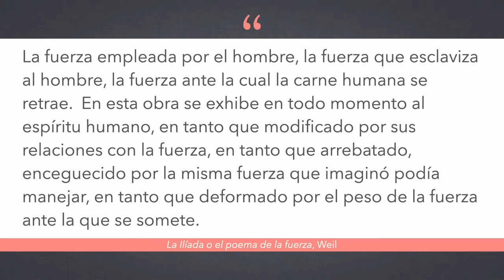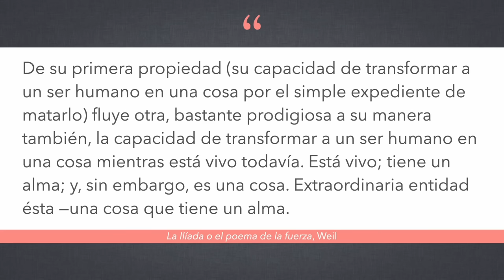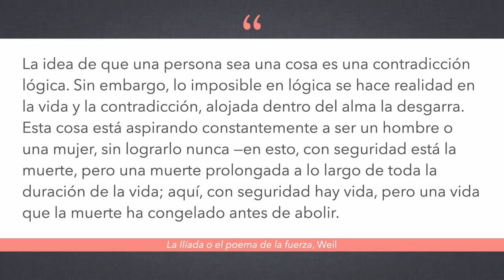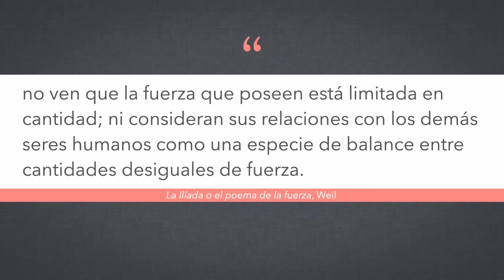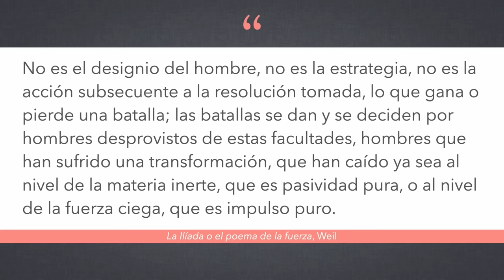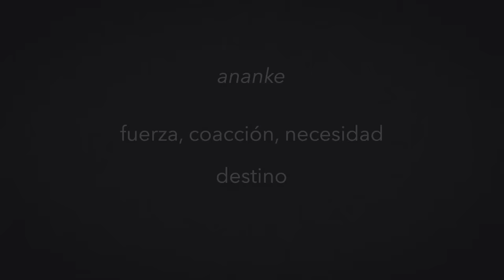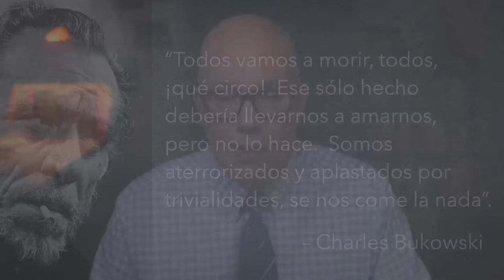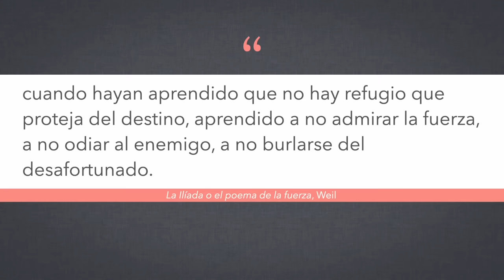La fuerza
Hoy una reflexión sobre los sucesos en el Medio Oriente desde la noción de fuerza que plantea Simone Weil en su escrito “La Ilíada o el poema de la fuerza”.